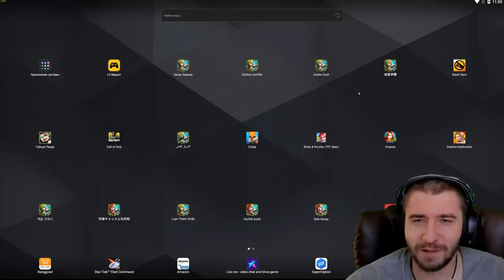ЭТО НУЖНО ВИДЕТЬ...\ 1 ДЕНЬ КАК ЗА НЕДЕЛЮ \ НАГРАДЫ Х4 \СРАЗУ ТОП ЛЕГА \ БИТВА ЗАМКОВ \ CASTLE CLASH